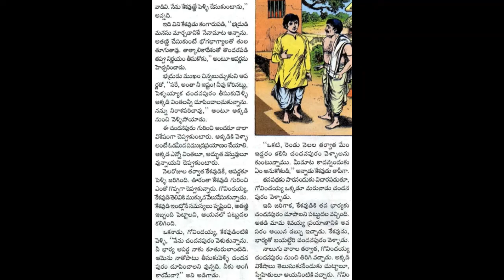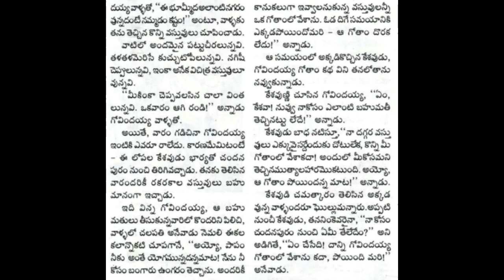Govindayya gotaam Chandamama katha Audiobook